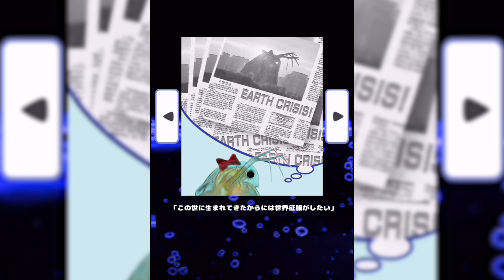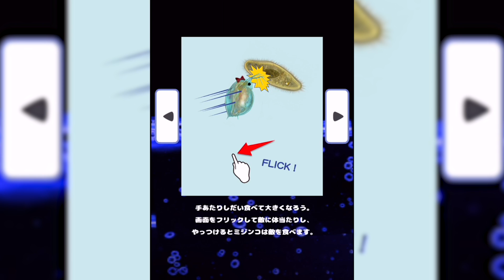0.1mmのプランクトンが食べまくって大怪獣になる!? 美人すぎるミジンコの世界征服ゲーム - 大怪獣ミジン娘 実況プレイ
とある美少女ミジンコが『こっぱみじん光線』を繰り出しながら大怪獣に進化するゲームです。 生まれたばかりの体長0.1mmのミジンコにプランクトンを食べさせ、どんどん成長させて世界征服を目指そう!! 敵をパクパク食べるだけでミジンコはどんどん成長していく!!